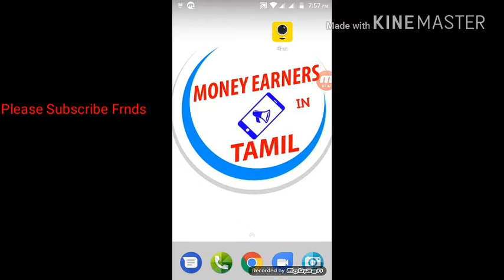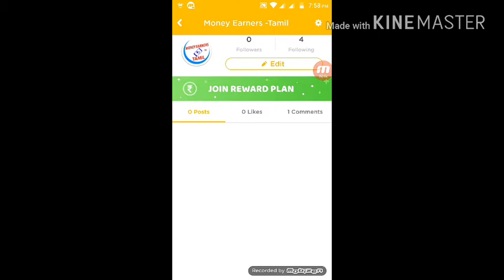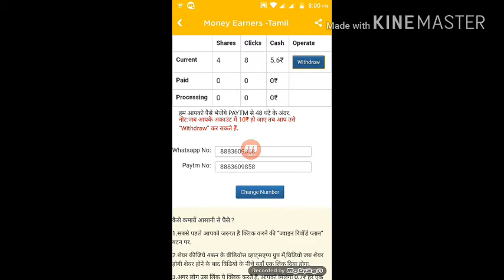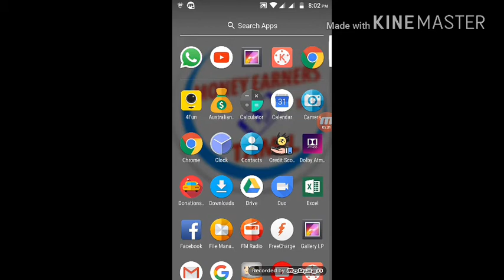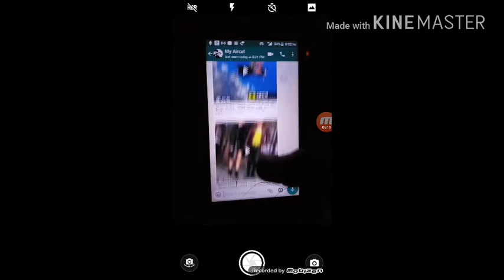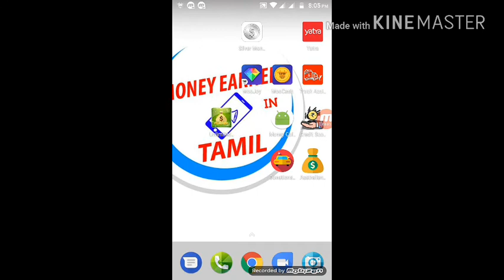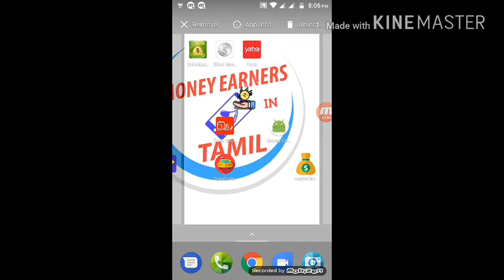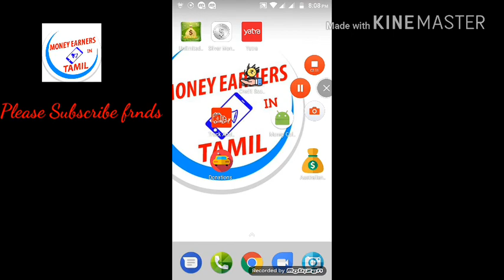New app earn paytm cash on whats app videos in tamil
Your best frnd wants you to come free PAYTM cash apps

Following apps are currently working and give really free money.

Silver money Refer code : 32365

Ultimate earn money Refer code : F70263E7